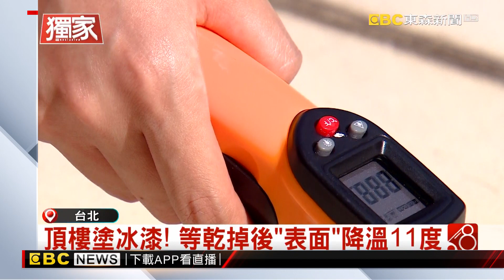降溫油漆房屋「涼感衣」 實測表面差11度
塗油漆也能讓房子降溫！這種類似隔熱漆的油漆，利用陽光反射的原理，減少建築物吸收熱能，我們實際在頂樓地板刷上這種油漆做比較，塗前、塗後，地板表面竟然相差11度！不過有效期只有1到2年，要定期補漆，才能維持涼感。